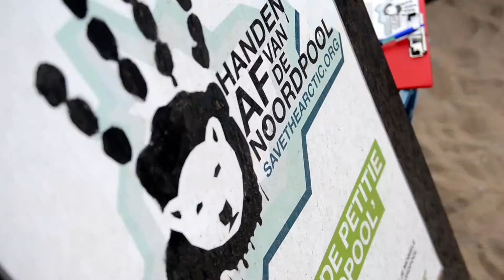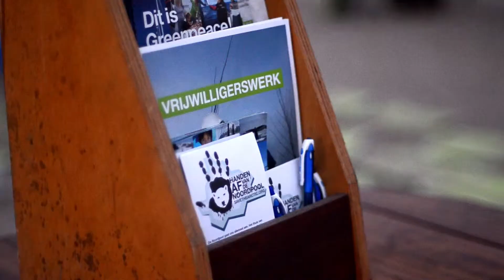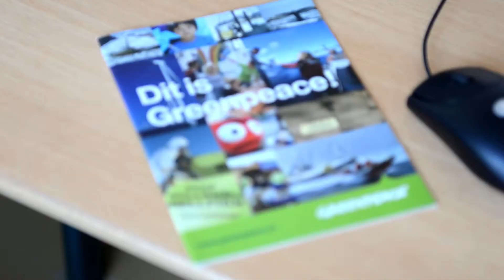Greenpeace Greenwire wervingsfilm